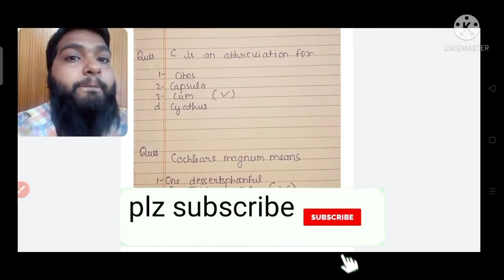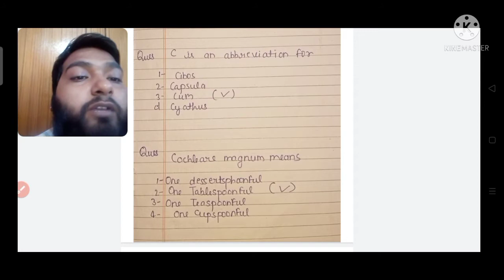D Pharm Exit Exam Most Important Question/Answer/Exit exam mcq /exit exam for d.pharmacy course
D Pharm MCQ, D Pharm Exit Exam, D Pharm Exit Exam Question answer, D pharm Exit Exam mcq D Pharm Exit Exam  Most Important Question/Answer/Exit exam mcq /exit exam for d.pharmacy course
dgs exit exam, diploma in pharmacy, exit exam d pharma, exit exam for d pharmacy, exit exam for d pharmacy 2022, exit exam kab hoga, exit exam latest news, exit exam most important question, exit exam new update, exit exam questions, nursing student